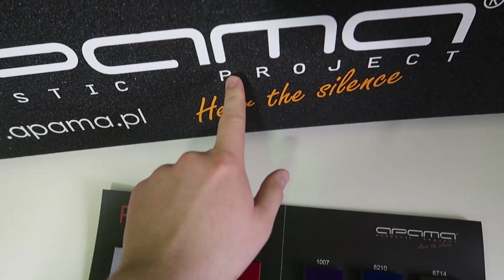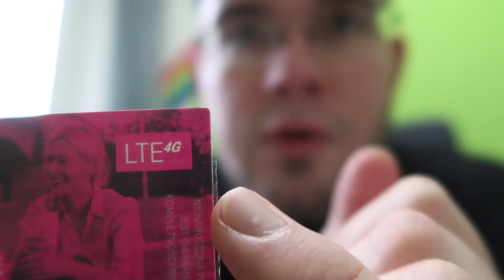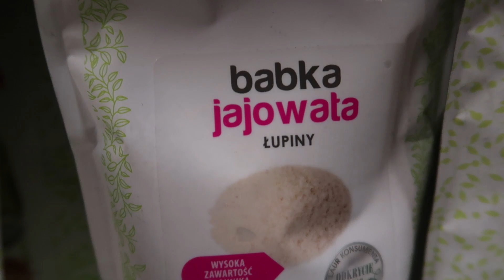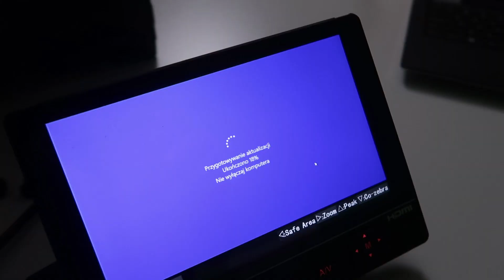RAZOWY PRECELEK - PAMIĘTNIKI Z ZIEMNIAKA #29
Jestem mega dumny z tego jak ten film wyszedł "na wyjeździe" :D! I zabawa tyloma akcesoriami mmm... :)

A co się szykuje na #30 :O?
Wbijajcie także na socialki, takie jak facebook:
Snap - ziemniakization